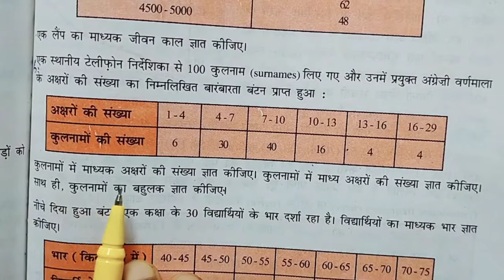class-10th math ncert book Exercise-14.3 Question-6